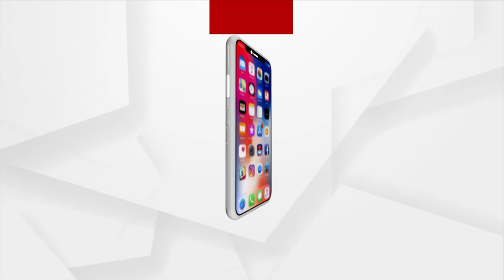Woman Draws Picture Of Uttarkashi Jagannath Temple On Palm Leaves